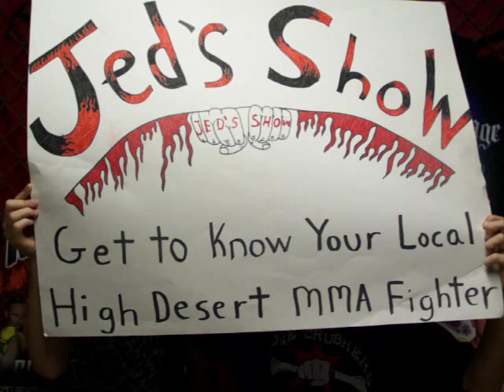Jeds Show #2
Getting to know your local high desert mma fighter.